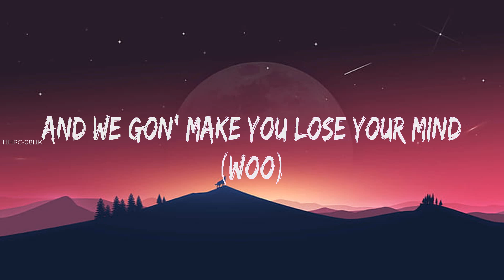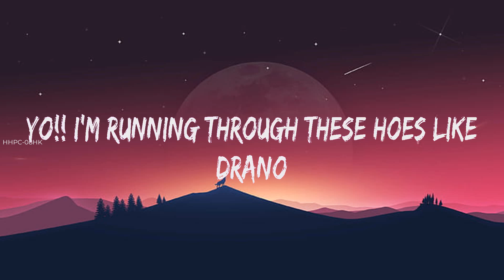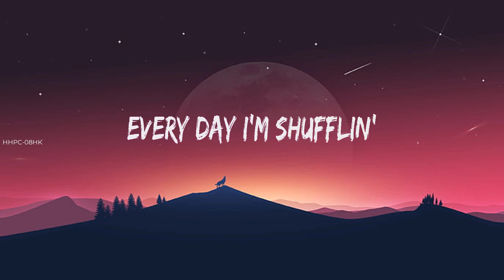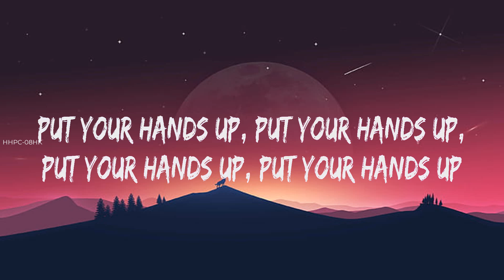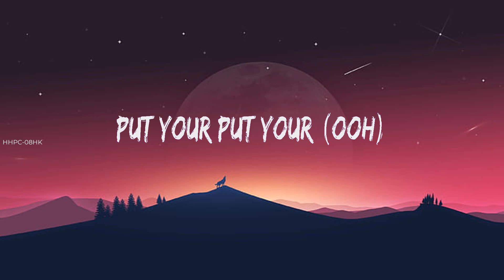LMFAO ~ Party Rock Anthem # lyrics